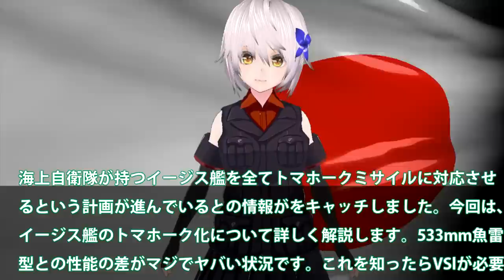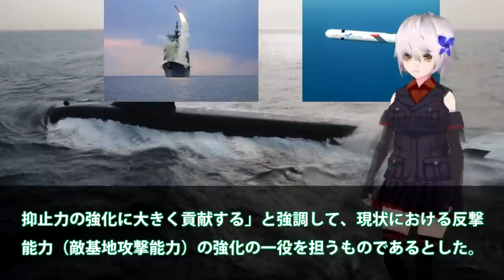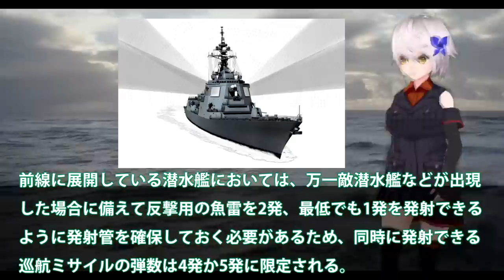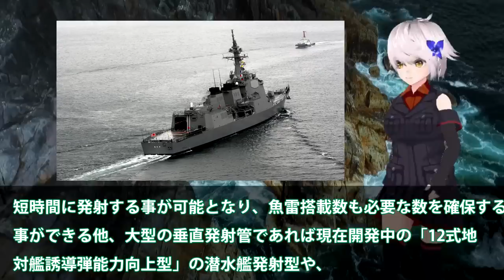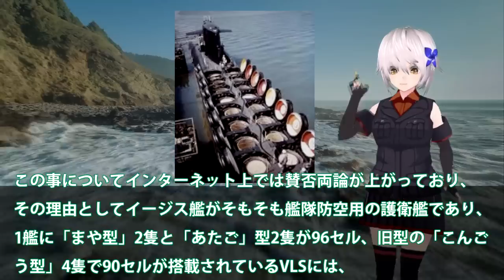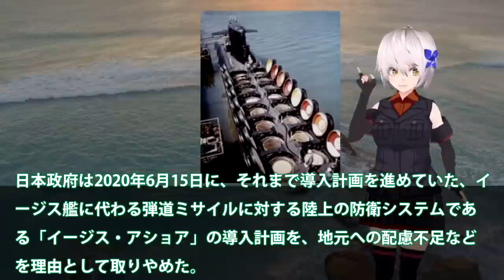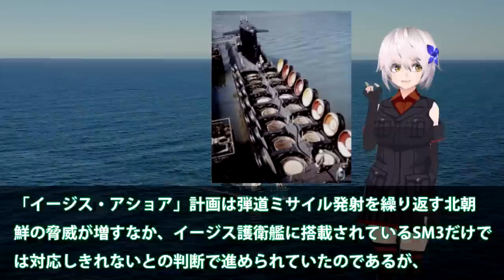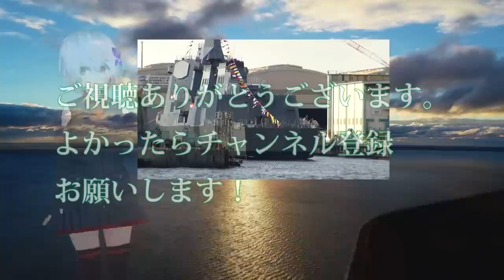海自イージス艦に魔改造計画始動か！射程1500キロトマホーク装備で国連恐れる？533mm魚雷管よりも実はヤバいこ・・・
引用・転載「出典：海上自衛隊ホームページ」
引用・転載「出典：航空自衛隊ホームページ」
引用・転載「出典：陸上自衛隊ホームページ」